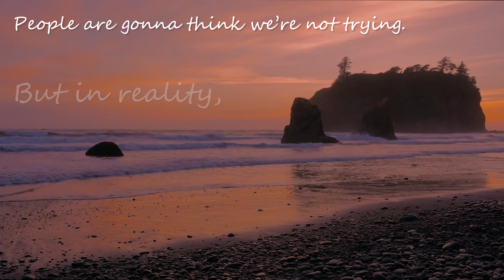GUESS THAT VIDEO GAME MUSIC ROUND 3! (OpTic Trivia)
Today on OpTic trivia the boys take on iconic video game soundtracks. Who will be victorious in guessing the musical scores from some of your favorite games?!

OpTic Gaming™ (@OpTicGaming) | Twitter
The latest Tweets from OpTic Gaming™ The Global Leader in Gaming Entertainment. Store Instagram B